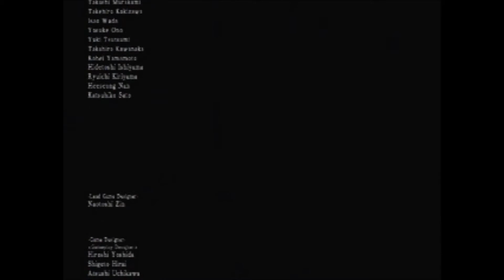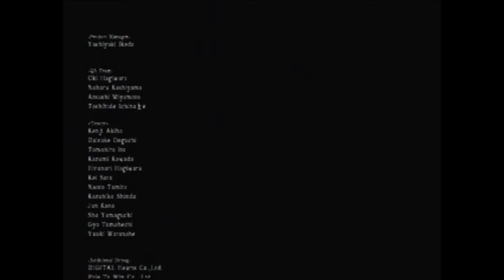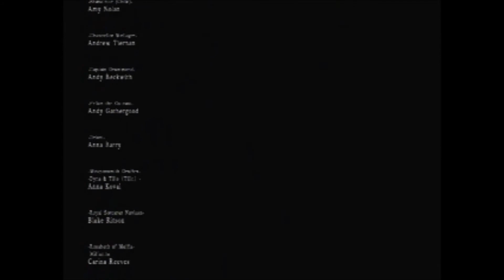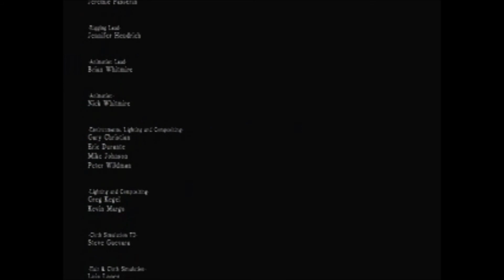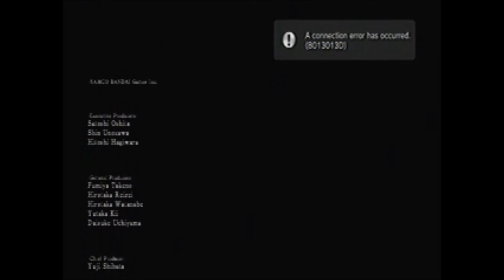Let Play Dark Souls II Episode 44: Hake's Throne of Victory Final